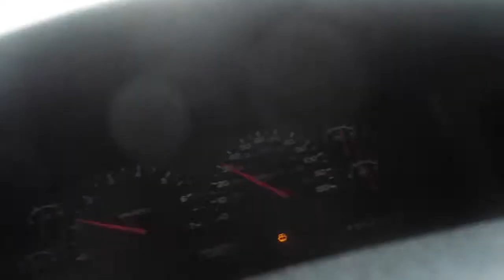DRUG BUST!!!! StarrVlogs 4-12-15 (Day-467)